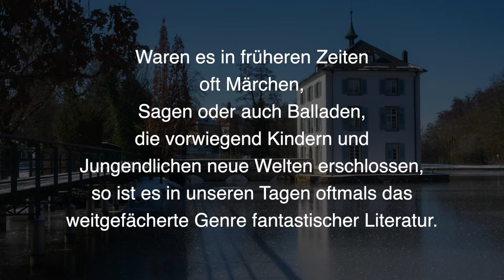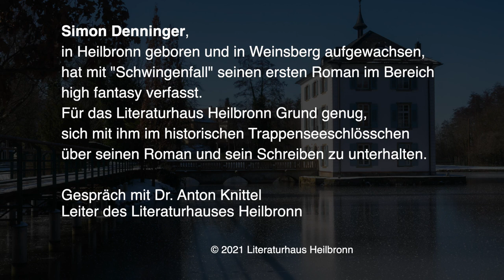Simon Denninger - Schwingenfall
Waren es in vergangenen Tagen oft Märchen, Sagen oder auch Balladen, die vorwiegend Kindern und Jungendlichen neue Welten erschlossen, so ist es in unseren Tagen oftmals das weitgefächerte Genre fantastischer Literatur.

Simon Denninger, in Heilbronn geboren und in Weinsberg aufgewachsen, hat mit "Schwingenfall" seinen ersten Roman im Bereich high fantasy verfasst. Für das Literaturhaus Heilbronn Grund genug, sich mit ihm im historischen Trappenseeschlösschen über seinen Roman und sein Schreiben zu unterhalten.

Gespräch mit Dr. Anton Knittel, Leiter des Literaturhauses Heilbronn